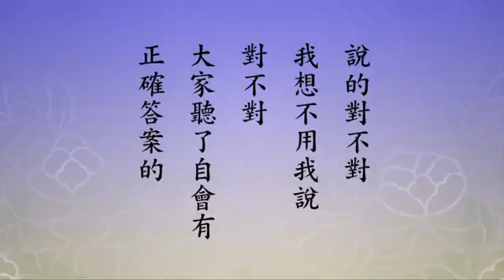寧動千江水，不動道人心。 劉素雲老師 無量壽經科註第四回學習班-第60集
淨空老法師開示：

　　我們聽了劉素雲居士的學習報告，也在屏幕上看到文字，這一篇心得報告，好，非常重要。我們在這一生能不能成就、能不能往生，她的報告都說清楚了。祖 師大德告訴我們，這個法門確實是難信之法，可是行起來不難，很容易。海賢老和尚給我們做了證明，真信、真願，一句佛號一直念下去就成功了。念多久成功？我 們過去看到諦閑老和尚的徒弟鍋漏匠，那也是不認識字，一生潦倒，苦不堪言。鍋漏匠這個行業，比乞丐稍微好一點，現在沒這個行業，提起來大家沒有概念，抗戰 時候還有，我還見過，不止見過一次。他不認識字，沒有念過書，四十多歲想到做人太苦了。諦閑老和尚跟他是從小在一個村莊長大的，小時候的玩伴，這關係密 切。他看到諦閑老和尚出家，學佛了，覺得很不錯，發心要跟他出家。諦老說不行，你不能出家，你出家連五堂功課都學不會，這寺廟裡你怎麼能住；學講經你不認 識字，來不及了。他不幹，賴住，一定要出家。到最後老和尚實在是沒有法子，就跟他談條件，他說你真想出家，你要接受我的條件。他說行，你說什麼我都遵守， 我都照辦。好在這個人老實、聽話、真幹。諦老和尚就教他一句南無阿彌陀佛，一直念下去。

　　他沒有在寺廟住，也沒有受戒，老和尚給他剃了頭，就教他一句佛號，在鄉下找一個廢棄的小廟，這個小廟沒人住，找這麼個小廟讓他住在裡頭。在附近 找幾個信徒，都是諦閑老和尚的在家弟子，照顧他，給他送吃的，他缺什麼幫助他一些。找了一個老太太，也是佛教徒，給他做兩頓飯，替他洗衣服，這個很難得。 他這一句佛號，老和尚說念累了休息，休息好了接著念，不分晝夜。他真幹，念了三年，預知時至，站著往生，跟海賢老和尚差不多。往生前一天去看看他的一些朋 友，跟他們見見面打個招呼，晚上回來，告訴老太太，明天不要替我燒飯。老太太以為，師父從來沒有出過門，這出門看朋友，可能明天有人請他吃飯，不要燒飯 了。到第二天她還是來了，看看師父怎麼樣。喊，沒有人答應，就轉到裡面看在小佛堂裡頭，他面不是對著佛，在房間裡頭，面對著西方，他的西方正好是一個窗 戶，面對著西方，站在那裡。叫他不答應，仔細看已經死了。老太太嚇到，從來沒有看到人是站著死的，這才找農村裡面一些居士們，學佛的居士們，把這個信息告 訴大家。大家都來看，沒有一個不歡喜，趕緊派人給諦閑老和尚送信。那個時候沒有交通工具，要走路，來回三天，諦老來了，他站了三天，替他辦後事。沒有聽過 一次經，他不認識字，當然也沒有念過一部經，就是一句佛號，三年成功了。諦閑老和尚對他非常讚歎，常常把這個故事講給大家聽，勉勵大家認真念佛。老和尚讚 歎這個徒弟，他說好，你沒有白出家，你的成就講經的法師比不上，弘宗演教的法師不如你，名山方丈住持也不如你，比不上你，你是真成就了，真的到極樂世界去 作佛去了。他這個信息從來沒有告訴過人，當然見佛，佛告訴哪一天來帶他走，連天天給他燒飯的老太太都沒說。

　　我們根據諦老和尚這個徒弟他的成就，海賢老和尚跟他差不多。家境清寒，沒有念過書，不認識字，務農，從小家鄉都種幾畝田，所以對於種地有這個常 識，有經驗。一生做農耕，出家之後還是做農耕，寺廟裡有菜園，他種菜。寺院在鄉下，附近山地很多，荒山，也沒主的，他去開山、去開闢，開出來之後種糧食、 種蔬菜、種水果。一個人，做事情非常勤快，年輕有力又肯幹，一生開闢荒地一百多畝。一百多畝種的糧食，收成相當可觀，他沒有拿去賣錢，拿去救濟貧苦。在他 附近這幾個鄉鎮，甚至於鄰縣遇到有苦難，生活艱難的，他統統救濟，真的是做到了財布施、法布施、無畏布施。他種地我們能想到，每一鋤頭都是一聲佛號，無論 是整地、澆水、種植，聲聲佛號不間斷，他種的東西我們可想而知，比別人種得好，有三寶加持。一生沒有離開勞動，這就是他的工作。早年小廟裡頭有五個老和 尚，那個地方是非常貧窮的地方，沒有香火，沒有人燒香，沒有供養，生活全靠他一個人種植，他的勞作，這個光碟裡頭說得很清楚、說得很明白。一生確實做到了 嚴持戒律，以苦為師，精進不懈，他的成就不可思議。這個光碟希望諸位仔細聽，遍數聽多了就聽出門道出來。

　　他二十歲出家，師父教他一句佛號，叫他一直念下去。他老實，真的一直念下去，他一生的課就是燒香、拜佛、念佛、繞佛，累了他就在床上躺一會，休 息好了接著再幹，也是日夜不間斷。心裡頭只有一尊阿彌陀佛，除阿彌陀佛之外，沒有雜念、沒有妄想，這樣的人念佛，我們曉得大概三年，那個功夫就像鍋漏匠一 樣。鍋漏匠這個三年，最低限度他念到功夫成片。功夫成片就是心裡頭只有佛號，除佛號之外沒有雜念、沒有妄想，這叫功夫成片。換句話說，清淨心現前，世間任 何事物不放在心上，他心才清淨。這樣的功行就能感動阿彌陀佛，佛現身來安慰你，告訴你，你還有多長的壽命，等你壽命到了的時候，佛來接引你。可是在這個時 候，確實有不少人，就要求阿彌陀佛，我現在就跟你去。尤其是像這樣人世間太苦了，他沒有留戀的，佛就答應他了。鍋漏匠什麼時候見佛？應該是三年，佛來告訴 他，還有壽命不要了。鍋漏匠年歲並不大，出家時候四十幾歲，頂多五十出頭，他念佛三年往生的時候，頂多五十出頭，所以不算年歲大，估計他還有壽命。那怎 麼？人突然聰明了，見到阿彌陀佛，就要求佛帶他往生。佛就跟他約定，三天以後、五天以後，約定時間，就給他一點時間準備後事。

　　我們想想海賢老和尚，他的功夫成片頂多三年，二十歲，二十三、四歲就見佛了，佛就可以帶他往生了。他還有壽命，修得不錯，讓他繼續修。這時見佛 之後，信心、願心堅定，不會動了，知道這個是真的不是假的，確實法喜充滿。再有個三年五載，就可以提升到事一心不亂，事一心不亂生方便有餘土，往生不在同 居土，功夫成片還在同居土。再有個三年五載，可以提升到理一心不亂，理一心不亂就是宗門大徹大悟，明心見性。在什麼時候？我的看法是在四十前後，他到這個 程度。他講得很清楚，他好幾次向阿彌陀佛要求帶他往生，佛沒答應，說他修行很好，修行不錯，要他留在世間多住幾年表法，給念佛人做個好樣子。所以我覺得他 有那麼長的壽命，佛知道咱們淨土宗有這一次災難，很麻煩，讓他來表法做證明，這個意義就是大。他的壽命我估計他應該是七、八十歲，一直延到一百一十二歲， 這個是阿彌陀佛把他壽命延長的。非常明顯，阿彌陀佛什麼時候帶他去往生？一定是告訴他，你要遇到有一本書，叫《若要佛法興，唯有僧讚僧》，你只要看到這 個，表法就圓滿，阿彌陀佛就帶他走了。所以真的，這本書他知不知道？知道。為什麼？明心見性哪有不知道。他不能去找這個書，他要等，要等人送來。哪一天送 來他也知道，他不是不知道，所以書真的送來了，歡喜得不得了，如獲至寶，把他最珍惜的袈裟拿出來，穿袍搭衣，把書捧在手裡，要求大家給他照相。老和尚主動 要求人給他照相，從來沒有過，這是第一次，沒有主動的，這就是表法圓滿。

　　表的什麼法？表的是淨宗。第一個，告訴修淨土的同學，西方極樂世界真的有，不是假的，阿彌陀佛真有其人。海賢老和尚在世，就像《大勢至菩薩圓通 章》上所說，「憶佛念佛，現前當來，必定見佛」，現前見佛是我們在這個世間。我們過去在傳記裡面看到的，我們初祖慧遠大師，一生四次見到極樂世界、見到阿 彌陀佛。海賢老和尚念佛九十二年，他見極樂世界、見阿彌陀佛，他見多少次？我概略的估計，不會少過十次，九十二年，不會少過十次，給我們證明這一點都不 假。而且信願持名一定可以往生，絕不是假話，所以勸人，往生極樂世界成佛這是大事，其他的全是假的，重要是表這個法，讓我們對淨宗生起堅定的信心，絕不動 搖。

　　現前淨宗這一代，就是大家批評反對會集本，人數之多，態度的激烈是空前的，過去佛門從來沒有這種狀況，海內海外一片反對的聲音。真正難為一位年 輕的法師，宏琳法師，蒐集許許多多資料，寫成這本書，後面還有一篇答問，《幻住問答》，這個《幻住問答》完全為會集本辯別。他們反對經典不可以會集，從印 度梵文經典傳到中國來，開始翻譯的時候就有會集，他舉出很多證據。古時候不叫會集，叫合經，幾種本子合在一起，合經，告訴這個會集自古以來就有，而且很普 遍。夏蓮居老居士的會集本，可以說是包括合經，自古至今會集之精彩，確實這是第一部，每一個字、每一句都是原譯本的原文，他沒有改動。過去做會集這個工 作，總有改動的，他一個字沒有改動，所以說這個本子是真經。慧明老法師以前給它作證，大家不相信；現在海賢老和尚再第二次給它作證，這真的。

　　第二個，給黃念祖老居士的註解作證。這個註解是集註，你看他結集八十三種經論、一百一十種古來祖師大德的註疏，註這部經。註解句句都有出處，不 是他自己隨便說的，這可以相信，沒有問題。第三個是替我們來作證，我們這二十多年依照這部經、依照這部註解，發菩提心，一向專念，決定沒有錯。後面有特別 更深的一個意思，為整個佛教來作證，那就是一定要互相讚歎，不能毀謗。互相毀謗、互相批評，讓社會大眾聽到、看到，對你們完全不相信，你說你有理，他說他 有理，反正我都不相信你們，佛教就衰了，佛教就滅了。所以這是阿彌陀佛慈悲，留這麼一個人，讓他在這個世間受苦幾十年，替我們解答這個問題。你看他一作證 他就走了，你要找他去理論他不在了，到極樂世界去找他，你再找不到他，他不給你講了，表法的意思非常深長。

　　劉素雲居士這個報告，非常有價值，我們的修行能不能成就，她說得非常好。前面講的三樁事情，這是李老師的，我在台中十年所看到的，老師對於出 家、在家的人恭敬，禮遇有加，從來不請他們講開示。曾經有一次，請一個法師講開示，也是輕視念佛法門，我就不知道是修禪還是修密好，不知道，總是他不是學 念佛法門的，讓這些聽眾生煩惱。李老師大概費了半年的時間，才把他們慢慢理清楚、理明白，所以以後再不敢請了，這都是他告訴我的。所以寧動千江水，不動道 人心，請法師來講經、講開示，這法師是真正懂得的人，懂規矩的人，懂規矩怎麼樣？就是讚歎。